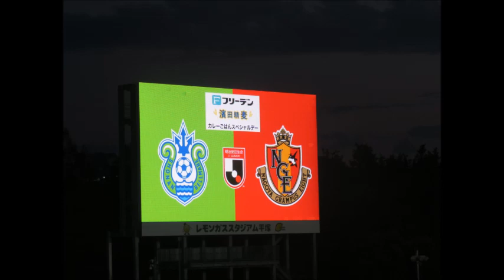山田直輝のファールを巡ってランゲラックをゴールを飛び出しての抗議2021/04/07 湘南ベルマーレー名古屋グランパス レモンガススタジアム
2021/04/07 湘南ベルマーレー名古屋グランパス レモンガススタジアム